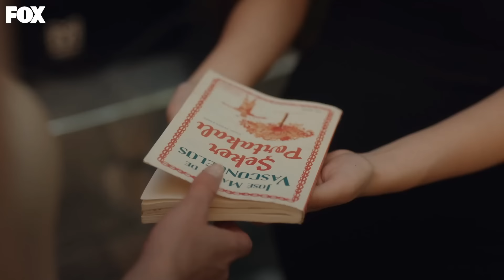Gülcemal ve Deva'nın Mutlu Aile Tablosu 😍 - Gülcemal 13. Bölüm (SON SAHNE) (FİNAL)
Gülcemal ve Deva beş yıl sonra kavuştu. HASRETE VEDA

Gülcemal Final Bölümü ile Bu Akşam 20.00'de FOX'ta!

Gülcemal’in ölümünün üzerinden 5 yıl geçmiştir. Deva oğlu Cemal ve anne babasıyla bir hayat kurmuştur. Gülendam ve Mert de Zafer Hanımla. Ancak Zafer Hanım oğlunu kaybettikten sonra bir daha toparlayamamıştır. Her gün oğlunun dönmesini beklemekte, öldüğüne inanmamaktadır. Her şey Armağan ve İpek’in İsviçre’den döneceği gün olur. Tüm aile bir araya toplanacaktır. Gülcemal’in gidişi tüm düşmanlıkları bitirmiş ve herkes bu ortak acının etrafında birlikte hayata tutunmuştur. Varlığıyla birleştiremediği aileyi yokluğuyla gerçek bir aile yapmıştır Gülcemal. Ancak herkesin hevesle beklediği o gün küçük Cemal parkta ortadan kaybolur. Tüm aile Cemal’i kaybetmekle yüzyüze gelmişken Cemal’i sürpriz biri bulur.

KÜNYE:
YAPIM: MF YAPIM
SENARYO: Eda Tezcan
YÖNETMEN: Yusuf Pirhasan Çalışkan